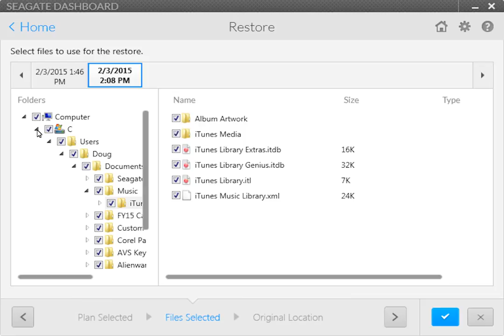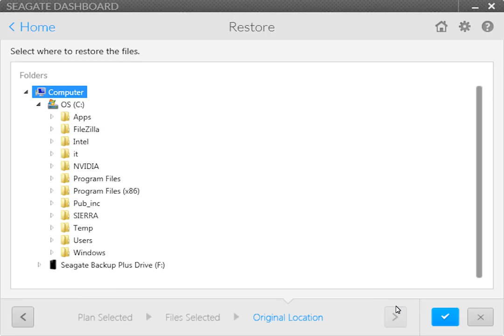Seagate Personal Cloud 2 | How to Restore a Backup Using Seagate Dashboard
This tutorial will show you the steps required to restore the data backed up to a Seagate Personal Cloud using the Seagate Dashboard.